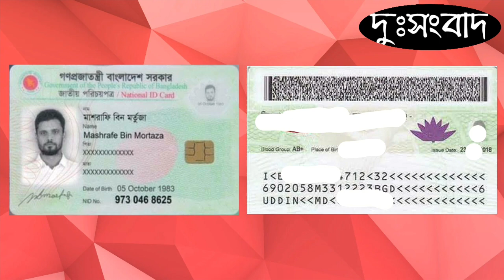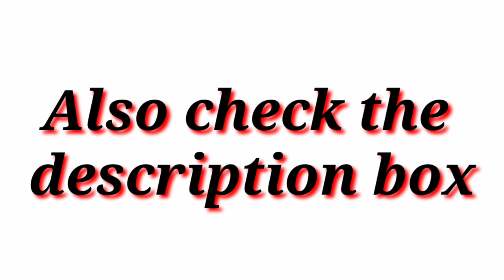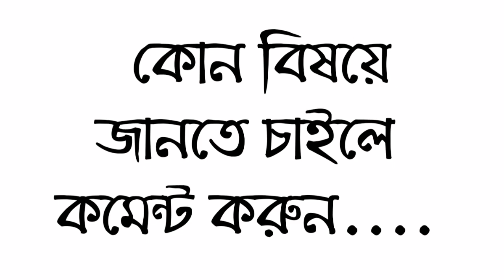Payoneer Account Verification New System 2020 | Payoneer MasterCard Application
Assalamu Alaikum,
By watching this video you will be able to order a payoneer mastercard without payoneer verification problem. This is a full verification process.

Your comment will help me to make another video.

Tags.
Payoneer mastercard application
order payoneer mastercard
payoneer verification system 2020
free payoneer mastercard application
Payoneer Verification
mastercard